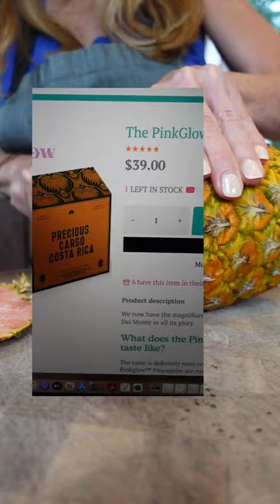Just okay but pretty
Grandma cooking - Funny grandma - Grandma vlog

Tri.pgro - Glass Teapot with Removable Loose Tea Infuser, (950 ml / 33 oz)

Anti-Fatigue Kitchen Rug, Waterproof Non-Slip Kitchen Mats and Rugs Heavy

Fullstar Vegetable Chopper - Spiralizer Vegetable Slicer

Home Hero 17 Pieces Kitchen Knives Set

Ninja BL610 Professional 72 Oz Countertop Blender with 1000-Watt

Lavatools Javelin PRO Duo Ambidextrous Backlit Digital Instant Read Meat Thermometer for Kitchen

Hamilton Beach Dual Breakfast Sandwich Maker with Timer

Brawny Flex Paper Towels

Instant Vortex Plus 6-in-1 Basket Air Fryer with Digital Touchscreen

🍵I strongly recomment Amazon Product for Special Gift for your Parrents🍵
Hi my friends, today I am gonna to show you about the technic of my Grandma cooking style in my village. She is expertise in cooking in village and she feed me since I was young.